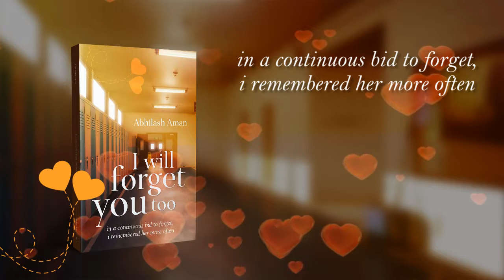I will forget you too by Abhilash Aman | White Falcon Publishing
Rules will never stop you from loving someone; they can't. But they will stop you from living the love; yes, they will. My heart and soul are still somewhere waiting at the stairs or maybe in the corridor of our school as if she’d come someday and say, "let’s walk together till the last. Let’s not measure the consequences this time; let’s not fear."

It's the story of a boy who falls in love with a girl. In love, he gradually begins to change. He begins to like everything associated with the girl. People say love never happens twice. But it happened to him, although for the same girl, again and again. Find out if the girl loved him back? If they ever got together? This book is a must read for those who want to relive their first love, the purest form indeed.

About the Author: Author is a Senior Software Engineer who is an NIT Patna Alumnus. He is also interested in poetry. He calls himself an engineer by profession, an author by passion and a poet by emotion.